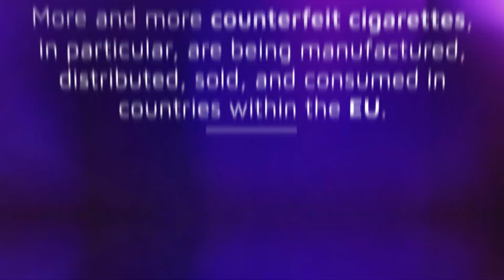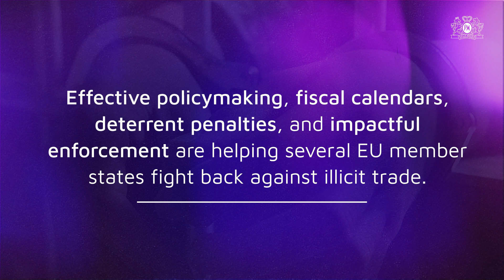The steps to take to crack down on illicit cigarettes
Gregoire Verdeaux, Senior Vice President, External Affairs, Philip Morris International, delves into the threat of fake cigarettes that are being manufactured, distributed, sold, and consumed in countries within the EU, and the need for novel approaches to deter millions from relying on the black market to continue smoking.